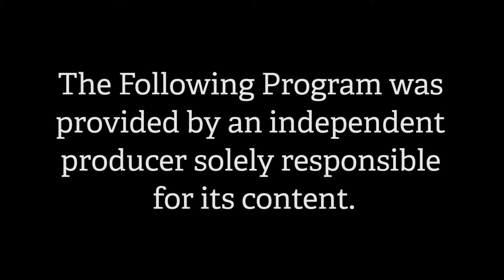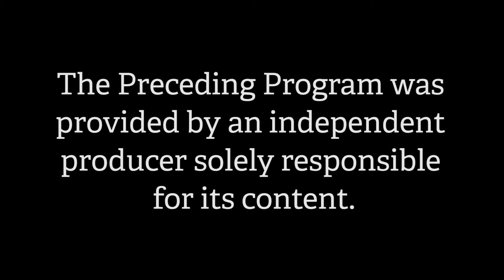Speaking with the Senator - Marc Brown NE Ratepayers Assoc